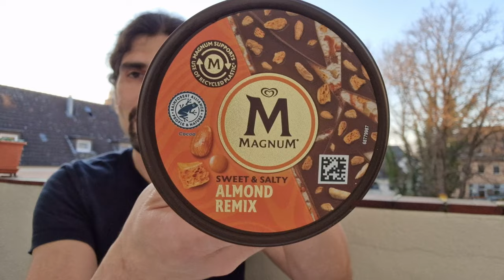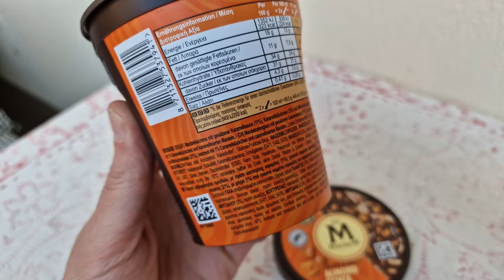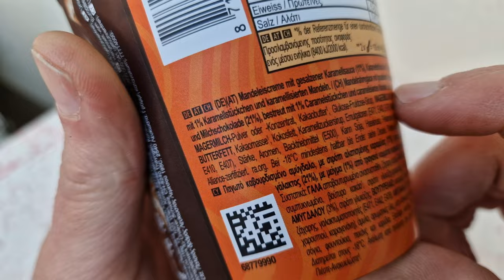Magnum Almond Remix Becher Eis im Test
Ich teste für euch das neue Becher-Eis von Magnum: Almond Remix mit Mandel-Eiscreme, Karamell, Sauce und Unmengen an Schokolade
▶️Kanalmitglied werden und exklusive Vorteile erhalten: